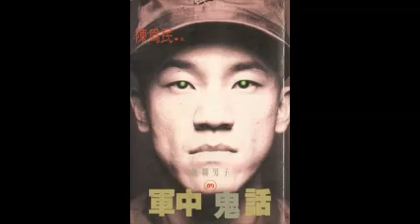陳為民-軍中鬼話-黃埔軍魂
感謝網友熱心提供終於將上下集補全